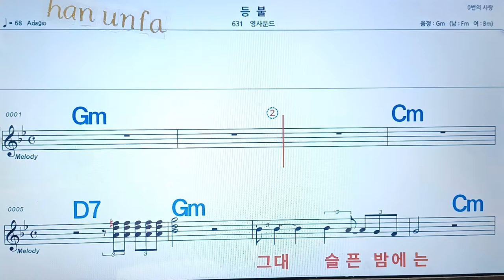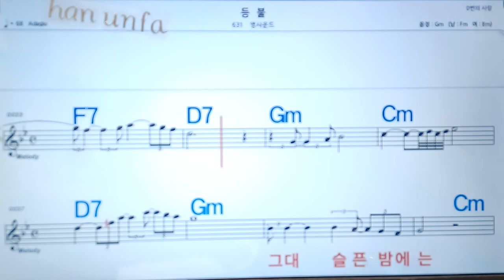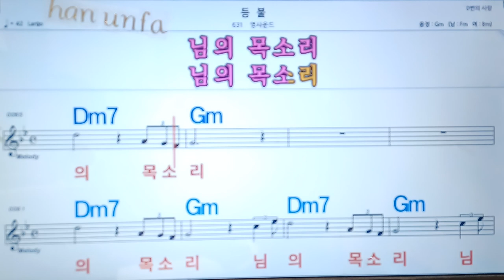등불/영사운드💋노래방, 통기타 , 코드 큰악보, 가라오케, 반주💖Karaoke, Sheet Music, Chord, MR